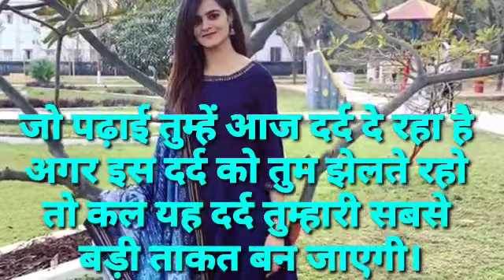📚🔥 UPSC MOTIVATION VIDEO || IAS MOTIVATIONAL SONG ||📚📚🇮🇳🇮🇳 IAS IPS MOTIVATIONAL VIDEO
.Hi friends ♥️♥️♥️

 Motivation

my videos.

हार मान लेने से अच्छा है कि एक बार प्रयास करके हार जान

चींटी के रास्ते में यदि रुकावट आए तो अपना मार्ग बदल लेती है

 गिरती है फिर उठती है लेकिन अंत में मंजिल तक पहुंच ही जाती है

TRANSCEND ONLINE does not own the rights to these video clips.

ias motivational video new song
ias best motivation
upsc beat motivational video
ias motivation
ias motivational
bpsc motivational video
bpsc motivation song
ias ips motivation song
upsc motivational song
upsc
ias
ips